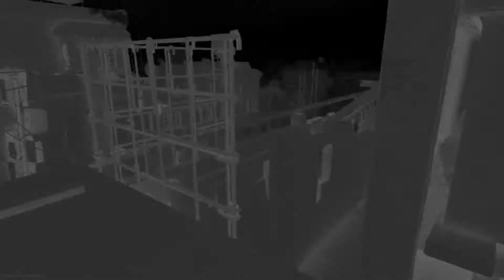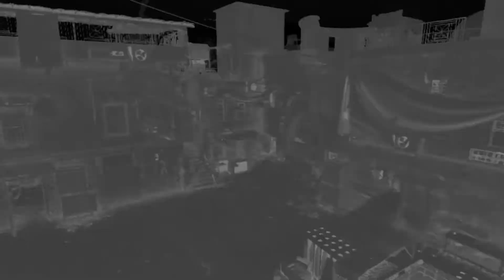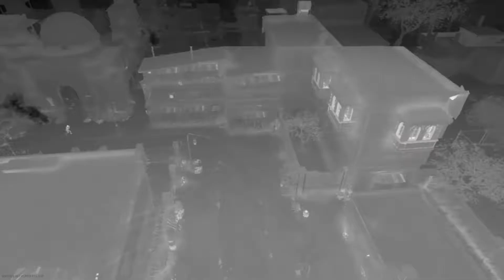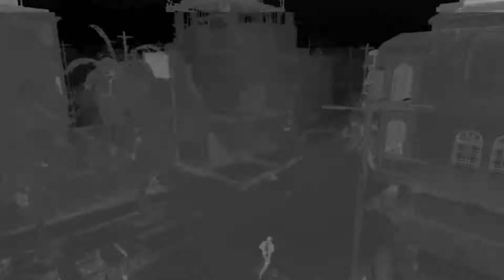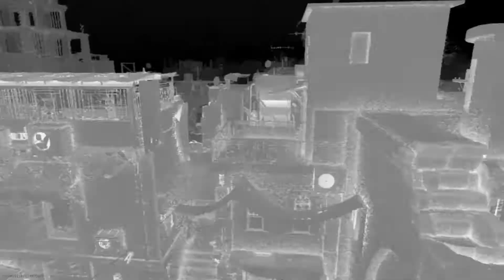Update 1.07 Que Cambia? - CoD Modern Warfare 2019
En este video te platico las notas completas, mejoras, correcciones, nerfeos y buffs que vienen con el parche 1.07 para Modern Warfare el cual ya esta live y con un peso aprox de 10GB